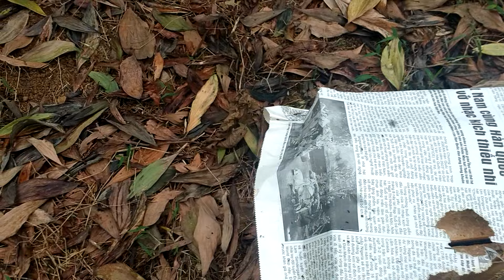Nguồn mật sớm nhất mùa ở khu vực miền núi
chia sẻ về nguồn mật sớm nhất mùa ở khu vực miền núi